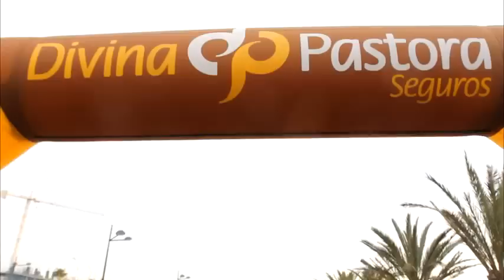X Volta a Peu a Nazaret (Circuito Carerras Populares de Valencia)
La X Volta a Peu a Nazaret fue la tercera prueba del IX Circuito Divina Pastora de Carreras Populares de Valencia. Casi 5.400 corredores completaron el renovado recorrido de una  prueba que tuvo con vencedores a Jaouad Oumellal y Raquel Landín.